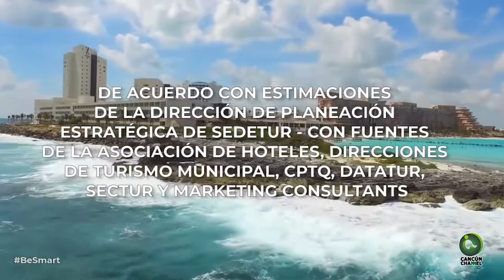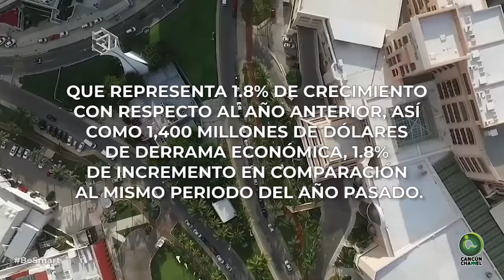CRECE OCUPACIÓN HOTELERA EN CANCÚN